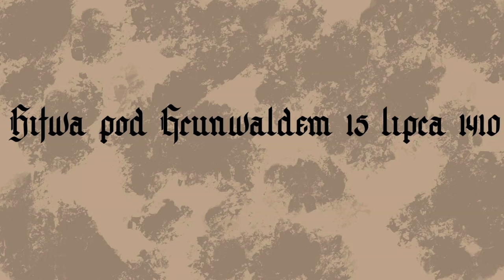PN 8 Region Wschód - drużyna 28 --- Bitwa pod Grunwaldem